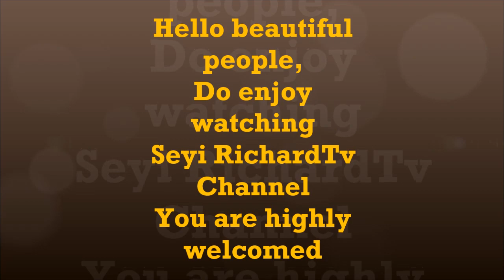WINTER BECOMES MAD | MOTORISTS GO VIRAL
Hello beautiful people,do enjoy watching amazing videos on this channel.